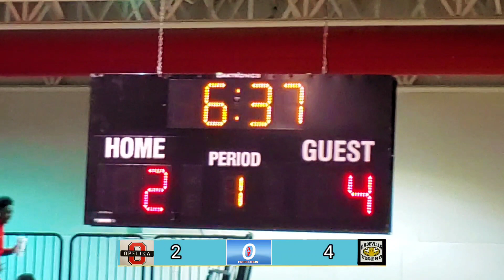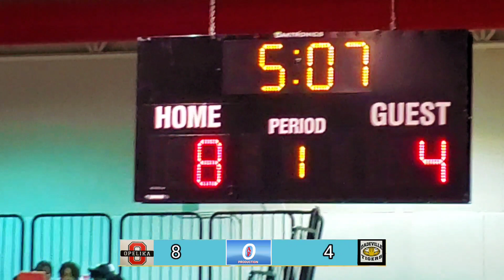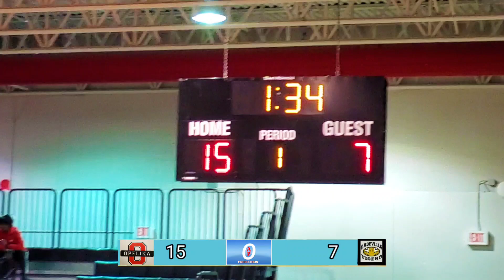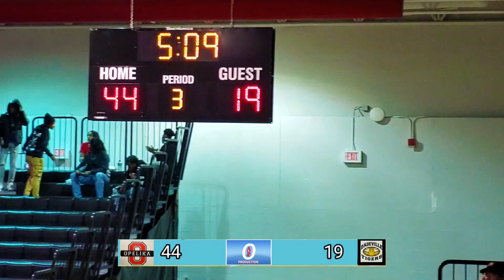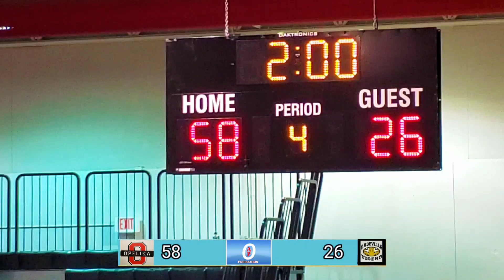opelika vs Daleville, girls high school basketball 🏀 👌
2023 jan,31 opelika vs Daleville girls Basketball, Ap production